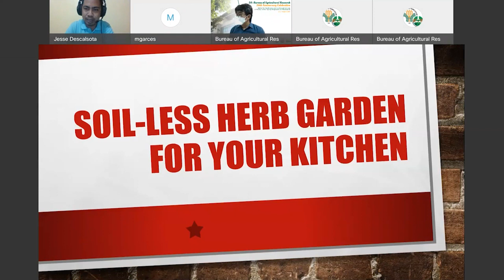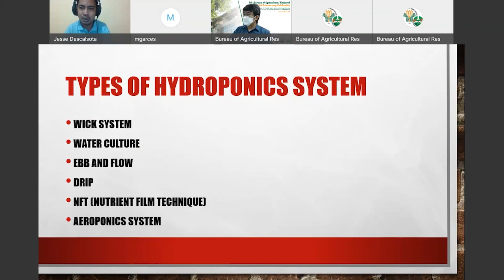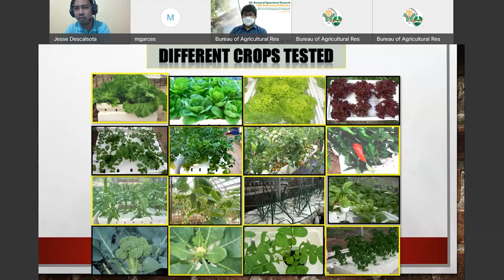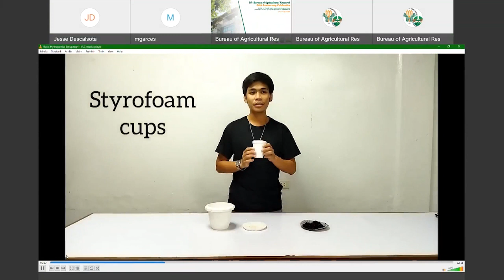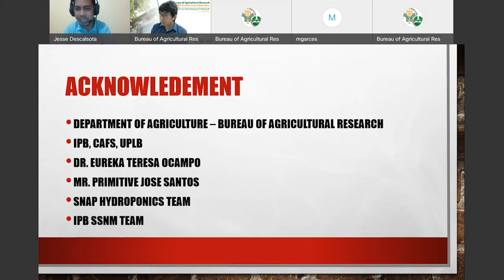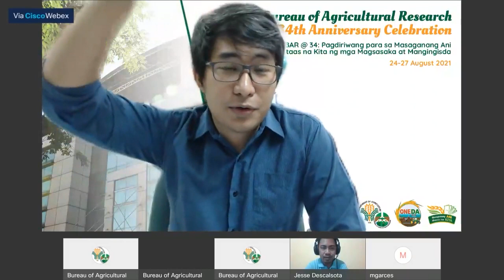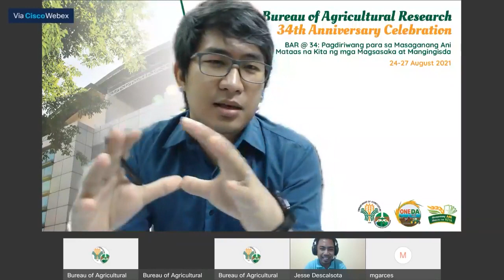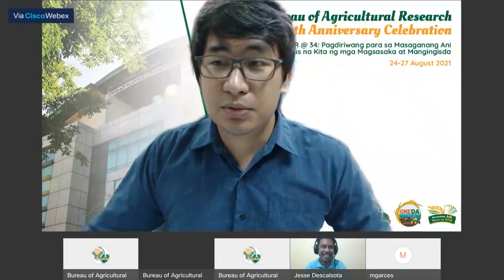Soil-less Herb Garden for you Kitchen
Soil-less Herb Garden for you Kitchen with Mr. Jesse Descalsota